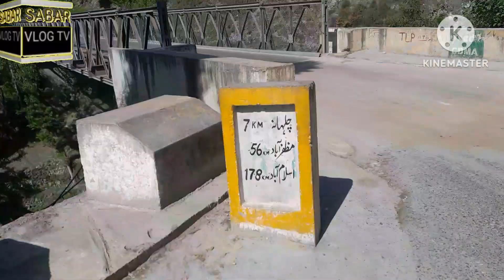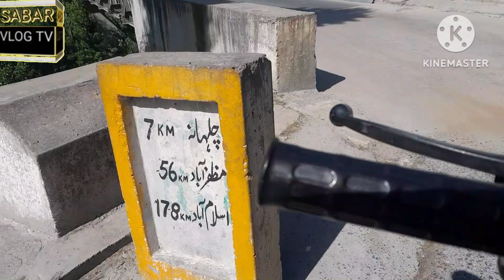vadi Neelam ki sair| new vlog Neelam valley |sabar vlog tv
Sabar Vlog Tv

Khota
Tehsil Khota
Azad Patan
Rawal pindi
Islamabad
Colour Syda
Kalar seyda
Mirpur
Azad Kashmir
Pakistan
Lahore
Karachi
Faslaabad
Peshawar
England
UK
UK
UK
Dadyal
Muzffarabad
Wadi e Neelam
Sharda
Kel
Arrange Kel
Kotl
Kotli AJK
kotli ajk
Kotli Azad Kashmir
District Kotli AJK
View of Kotli AJK
Beautiful View of Kotli
Beautiful View of Kotli AJK
Beautiful View of Kotli Azad Kashmir
History of Kotli AJK
Khuiratta
Khoiratta
Khoiratta AJK
Khuiratta Azad Kashmir
Kashmir
History of Khuiratta AJK
History of Kashmir
Khuiratta
Khoiratta
Khuiratta AJK
Khoiratta AJK
Khuiratta Azad Kashmir
Khoiratta Azad Kashmir
Khuiratta Kotli Azad Kashmir

Dadyal
Dadyal Tv
Mirpur
Mirpur
Mirpur Tv
Mirpuri Boy
Mirpur Song
Mirpoor
meerpur
Mirpur Azad Kashmir
Idrees Azam
Idrees Azam Marriage
Idrees Azam Weading
Idrees Azam Weding

Gulbar Khan
Khuiratta
Kotli
Khuiratta AJK Marriage
Azad Kashmir Khuiratta Marriage
saqib nawaz kashmiri
saqib nawaz
saqib nawaz tv
kashmii bethak
kashmir ty
kashmiri naat
kashmir news
kashmi songs
kashmir vlog
kashmir beauty
kashmir ravel
kashmi rounders
kashmir
azad kashmir
azad kashmir news
azad kashmir election
azad kashmir pakistan
azad kashmir song
azad kashmir prime minister
azad kashmir election news
today
azad kashmir news live
ajk squad official
ajk entertainment funny
videos
ajk news live
ajk videos
ajk news
ajk entertainment
jk youtube channel
ajk new prime minister
ajk waseemyt
ajk news live today
irfan zafar interview
irfan zafar kashmir
tv
irfan zafar
irfan zafar and
shahid soldier
irfan zafar vlogs
irfan zafar laghari
raja irfan zafar
akhtar kashmir
akhtar kashmir wala
akhtar kashmirwala
akhtar kashmirwala official
akhtar kashmii
akhtar kashmir wala official
channel
akhtar kashmir
akhtar kashmiri official
idrees azam
idrees azam official
idrees azam song
idrees azam new song
idrees azam vlog
idrees azad
idrees azam wedding
idrees azad lectures
idrees azam dadyal
idrees azam engagement
Khoiratta
Kotli
Bagh
Seri
Gurrah
Hashim Ali Ch
Hashim Ali Ch
Hashim Ali
Ali Hashim

کوٹلی
کوٹلی آزادکشمیر
کھوئی رٹہ
ڈدیال